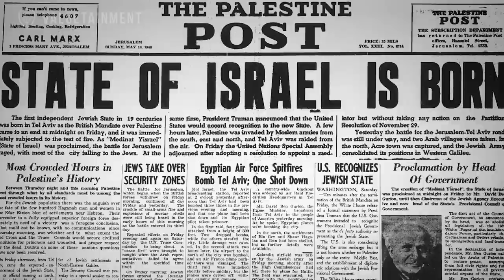Former Head Of Mossad Opens Up on What Makes Mossad Special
Patrick Bet-David has a virtual sit-down with the former head of Mossad Shabtai Shavit. In this clip they talk about what separates Mossad as a Spy Agency.

Order his book "Head of the Mossad: In Pursuit of a Safe and Secure Israel"

About the Guest: Shabtai Shavit was the seventh Director of the Mossad, and served from 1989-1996. He was born in pre-State Israel in 1939, and grew up in Nesher. His father was a school principal and his mother taught nursery school. He is married with three children.